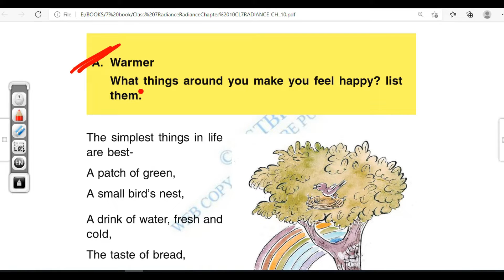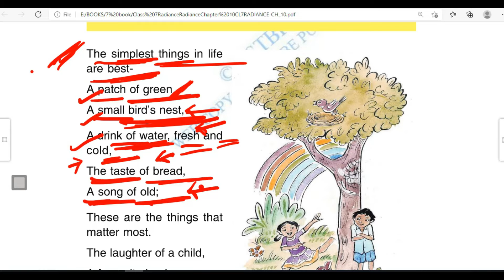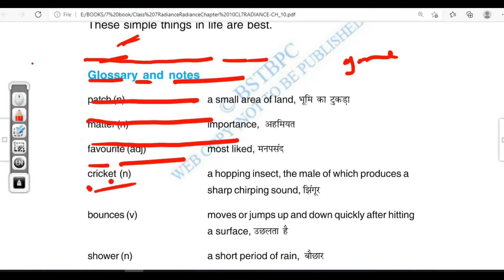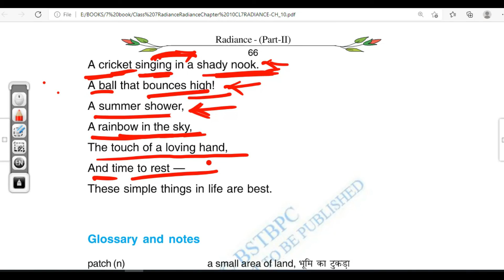These simple things class 7 chapter 9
The smell of the bread and the sound of the money class 5 Chapter 2 hindi explanation by Rahul

Class 5 Day by day I float my paper boats by Rabindranath Tagore hindi explanation by Rahul Sharma